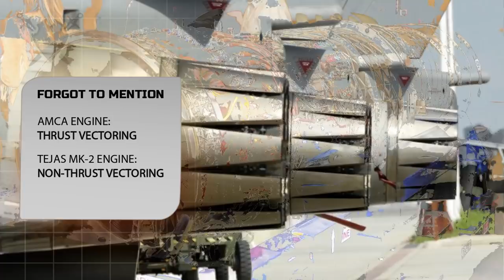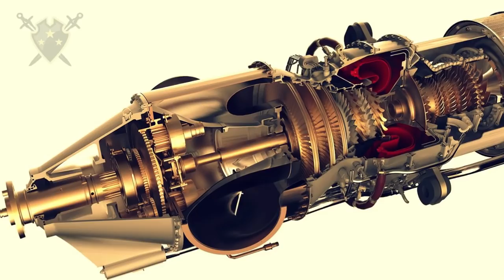AMCA और Tejas MK-2 का Engine एक ही प्रकार का होगा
भारत को पहले से ही यूके के रोल्स-रॉयस और फ्रांस सफ्रान और रूस से समानांतर प्रस्ताव मिले हैं। रोल्स-रॉयस ने यूरोजेट इंजन की पेशकश की है जो वर्तमान में यूरो-फाइटर टायफून और सफरान ने एम -88-3 इंजन की पेशकश की है जो डसॉल्ट राफेल फाइटर जेट्स को शक्ति प्रदान करता है। रूस AMCA थ्रस्ट क्लास की आवश्यकता को पूरा करने के लिए अपने अनुकूलित AL-41 इंजन को डाउनग्रेड करने की पेशकश करने का भी इच्छुक है। MWF के 2023-24 तक अपनी पहली उड़ान पूरी करने और फिर 2026-27 तक उत्पादन दर्ज करने की संभावना है। AMCA के लिए नए अपरेट किए गए इंजन की आवश्यकता 2025 से वार्डों पर होगी क्योंकि तब तक यह कार्यक्रम पहले चरण के टेक्नोलॉजी डिमॉन्स्ट्रेशन से दूसरे चरण के प्रोटोटाइप चरण में चला गया हो सकता है जहाँ उत्पादन से पहले की सभी पूर्व-उत्पादन तकनीकों का परीक्षण किया जाना चाहिए। प्रमाणित।

ˍˍˍˍˍˍˍˍˍˍˍˍˍˍˍˍˍˍˍˍˍˍˍˍˍˍˍˍˍˍˍˍˍˍˍˍˍˍˍˍˍˍˍˍˍˍˍˍˍˍˍˍˍˍˍˍˍˍˍˍˍˍˍˍˍˍˍˍˍˍˍˍˍˍˍˍˍˍˍˍˍˍˍˍˍˍˍˍˍˍˍˍˍˍˍˍ

SOURCE